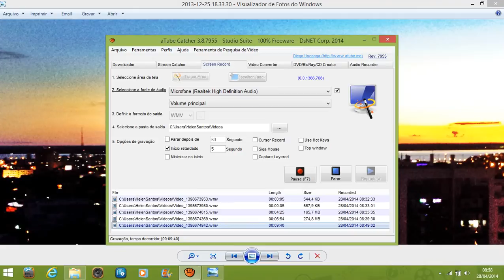Determinação de Fórmulas - Parte 3 - Fórmula Centesimal - TEOR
Determinação de Fórmulas. Fórmula Centesimal, Mínima e Molecular. Aula explicativa dos principais casos e exercícios.